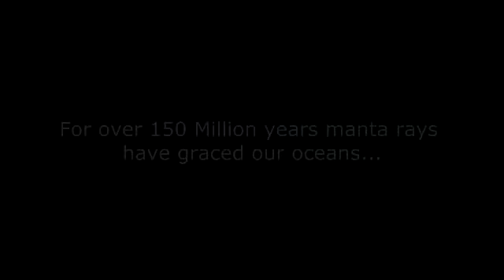The Amazing Underwater World of Cocos Keeling Island - Just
Diving with Mantas at Cocos Keeling Islands in July 2012. I obviously do not own copyright to "Bring me to life". If you like this music please buy their album.